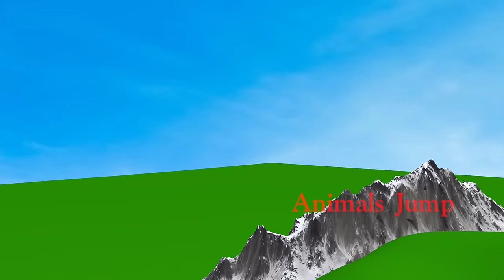Paint Animals Lion Cat Gorilla Cow Bear Sheep Hippo Tiger Elephant Zebra Fountain Crossing Animal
Paint Animals Lion Cat Gorilla Cow Boar Sheep Panda Tiger  Elephant Zebra Fountain Crossing Animal.